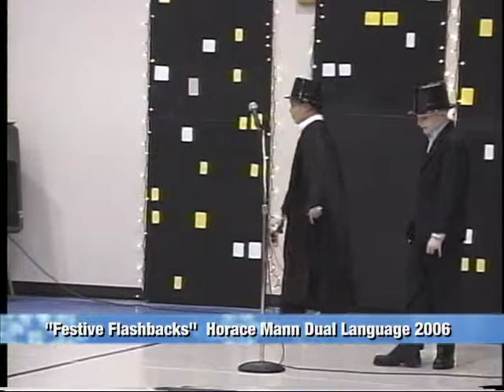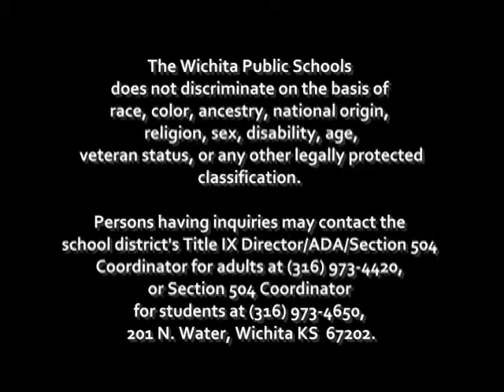Horace Mann "Santa Gets His Groove Back" 2006